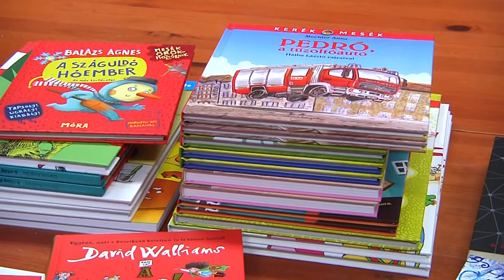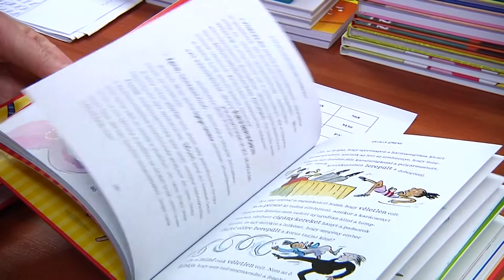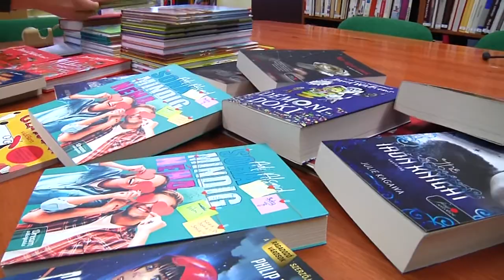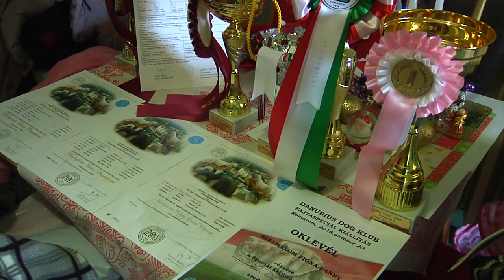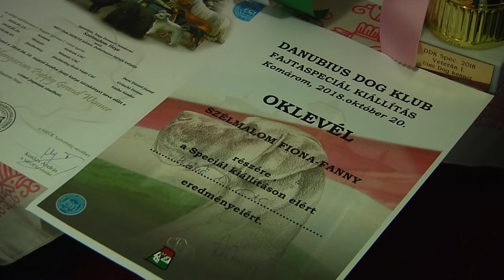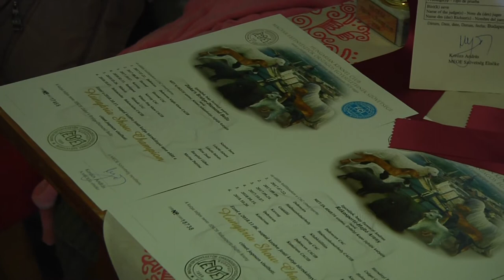Nagykunsági krónika 20190109